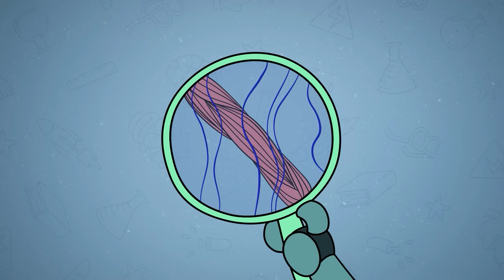Kenapa Berendam Di Bak Mandi Selama 30 Hari Adalah Ide Yang Buruk?